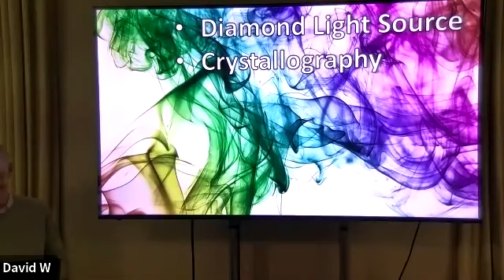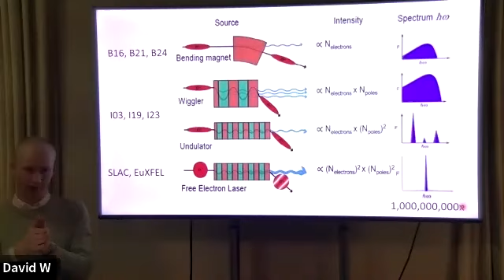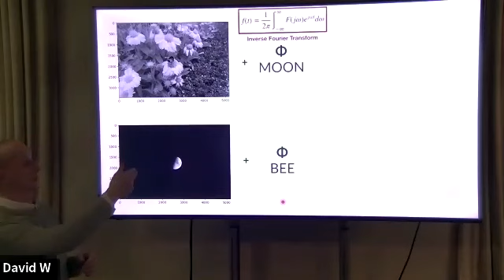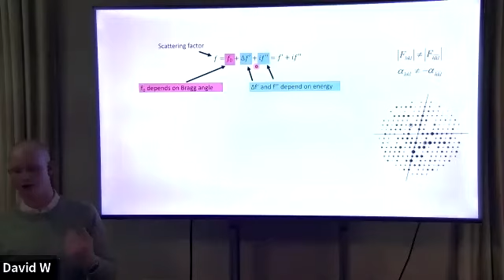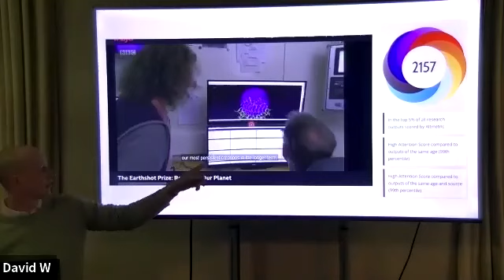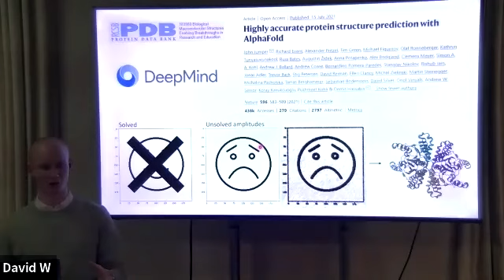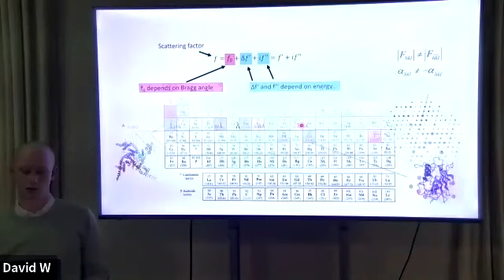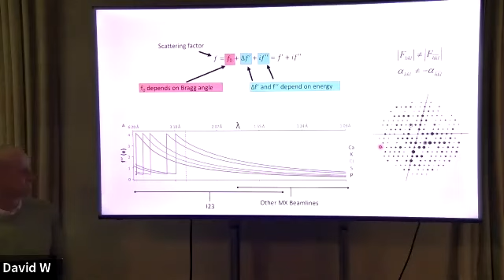Solving Protein Structures using Colourful Crystallography by Dr Christian Orr, IOP SouthWest Branch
Solving Protein Structures using Colourful Crystallography by Dr Christian Orr ( Diamond Light Source)  hosted by IOP South West Branch.

The technique of macromolecular crystallography (MX), most well known for solving the structure of DNA in 1953, is routinely used to solve the structures of proteins using X-ray sources around the world. One such X-ray source is Diamond Light Source, the UK's national synchrotron. In this talk, I will explain how the synchrotron works and delve into one of its many applications; MX. In particular, this talk focuses on an in vacuo MX beamline, I23, which can access longer wavelengths than any other. I will talk about the implications of working with long wavelength X-rays, the benefits of using them and share some of the insights we have acquired into how proteins function.